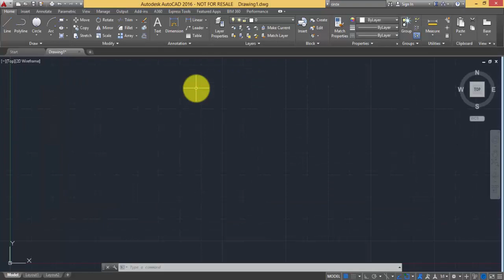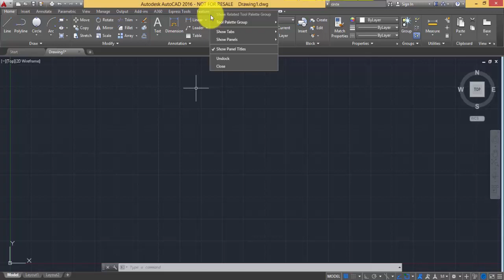Controlling the Display of Ribbon